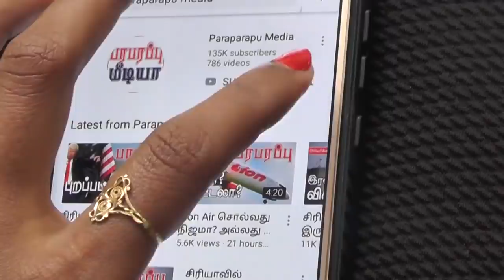Iran plans to send group of ships with oil to Venezuela | Paraparapu World News Tamil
Iran is reportedly planning to do something dramatic in the wake of the impending change of power in the United States. What it means is that, Iran plans to ship an unprecedented number of oil tankers as a group to Venezuela. Intelligence sources say that there may be about 15 to 20 ships in it, and that Iranian naval vessels may provide security for those ships bound for Venezuela from Iran for a certain distance.